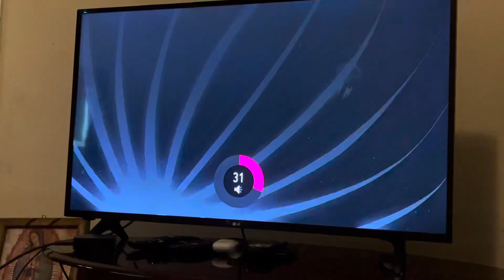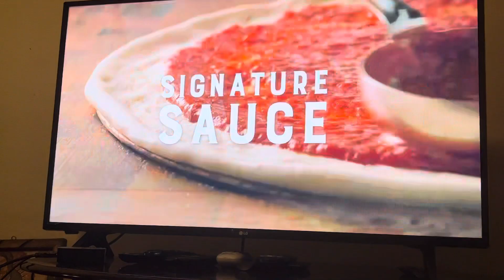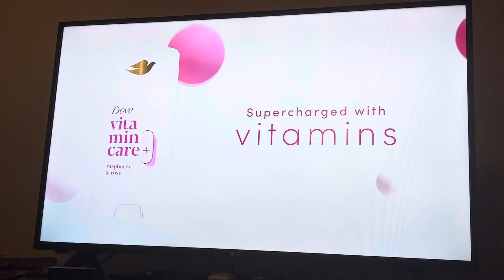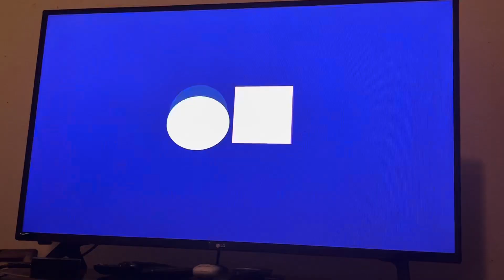Cartoon Network Sign Off and Checkered Past Sign On (April 3, 2024)